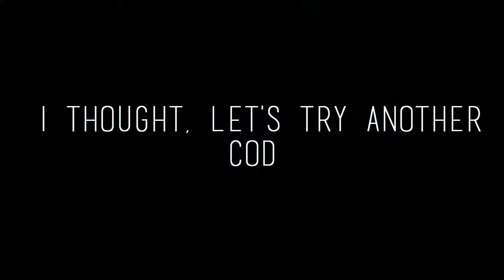CoD AW: Worst Patch Ever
Why would Sledgehammer do this???

primegamestudios
prime game studios